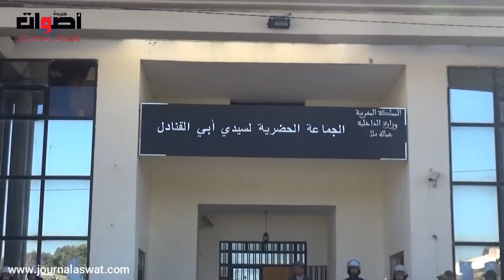وقفة احتجاجية أمام مقر جماعة بوقنادل لأصحاب الاراضي السلالية